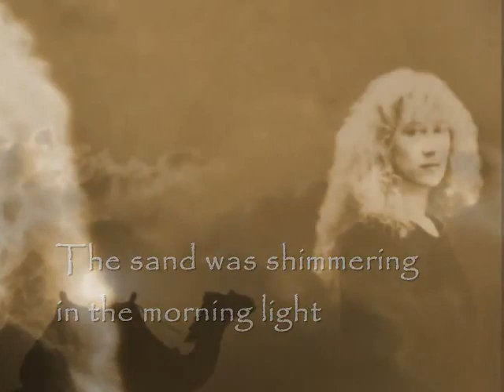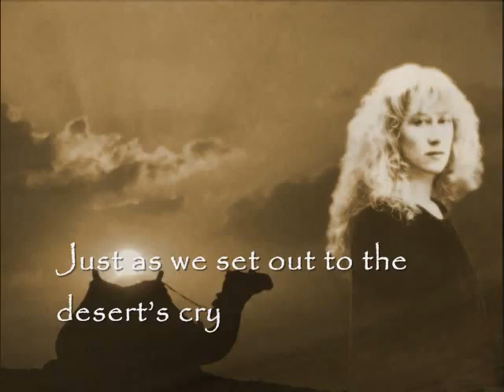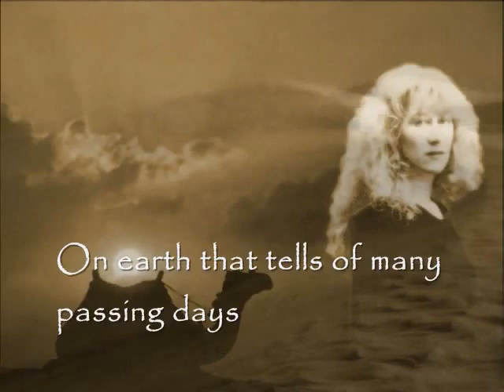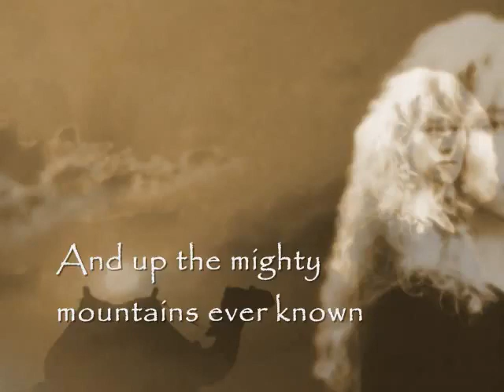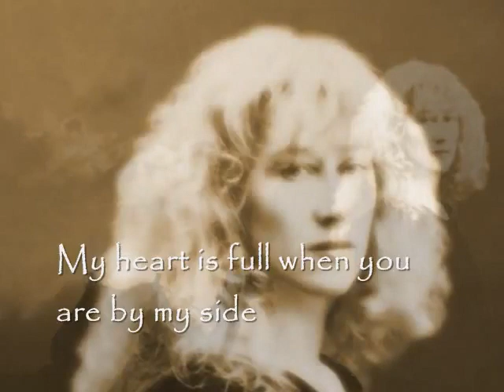Loreena McKennitt- Caravanserai.flv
Compare this song and say Loreena McKennit copied this song years before when Deepak Dev was working in this song...Ha..Ha...